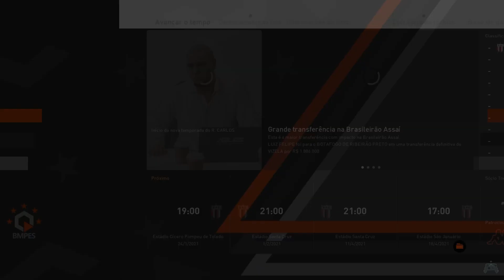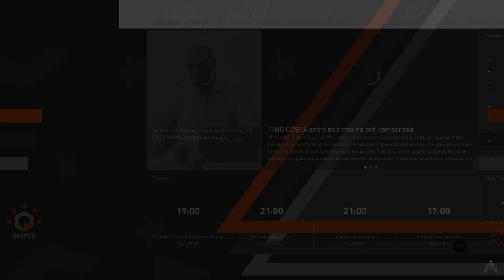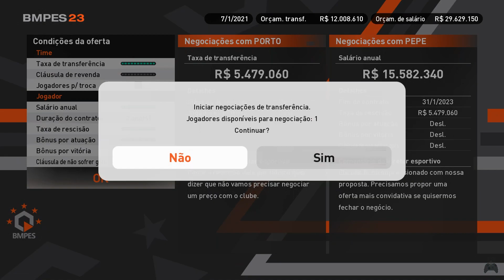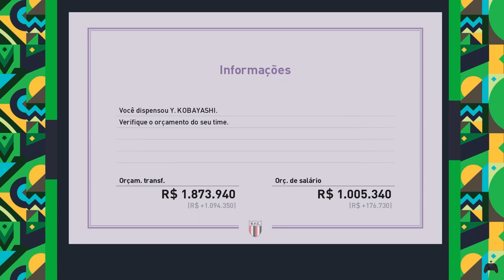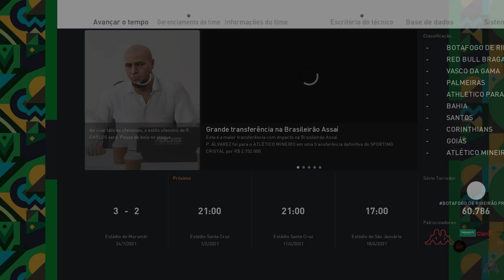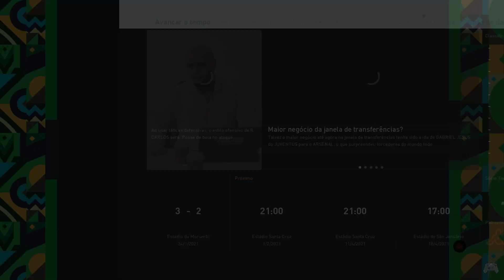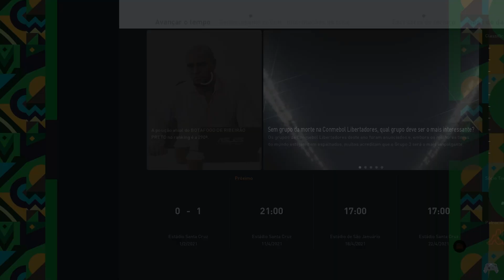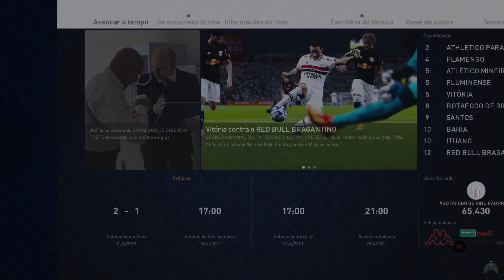eFootball PES 2021 - Estamos na Serie A do Brasileirão - Patch BMPES - PC (Brx) #11